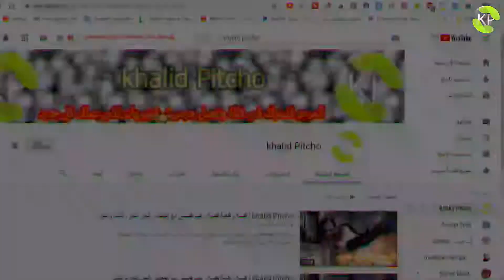khalid Pitcho | لن تصدق ماذا وقع لي هذا شاب مع عصابة مافيا الجزء رابع